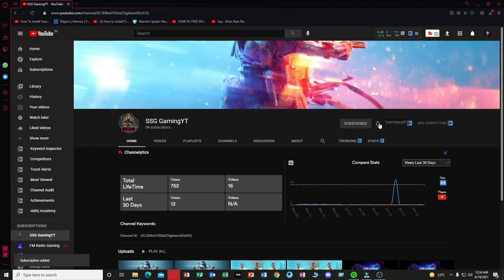I Made UnderWater Glass Room | MInecraft | ep #2 | Must Watch